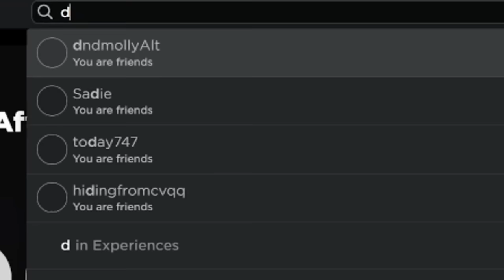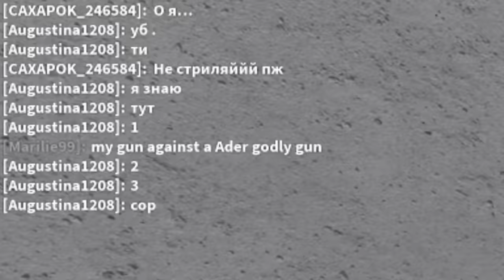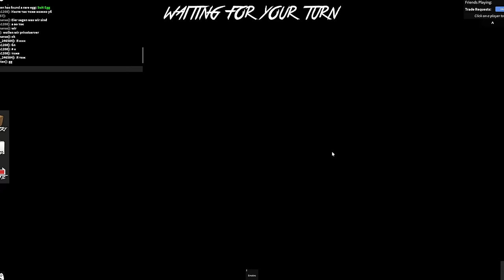BEATING TEAMERS AS STITCH.. +KEYBOARD ASMR (Murder Mystery 2)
In todays video I beat TWO sets of TEAMERS as STITCH from lilo and stitch!